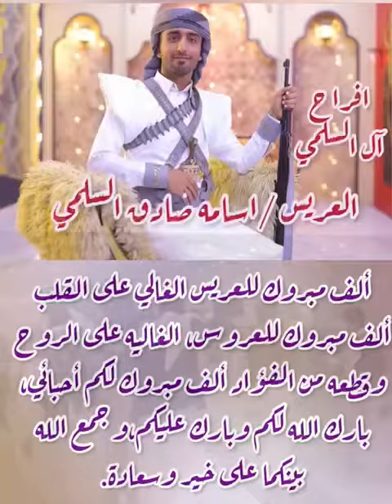December 23, 2021